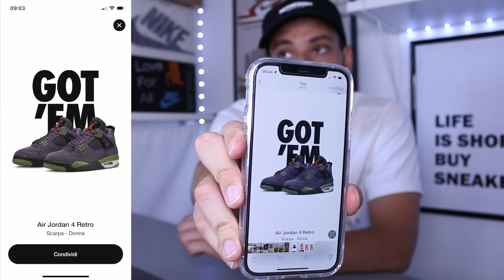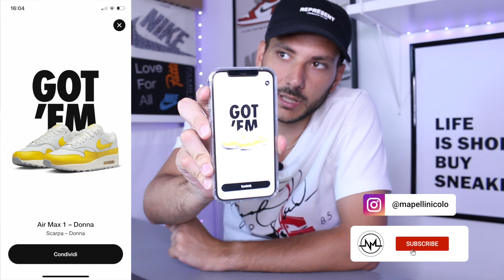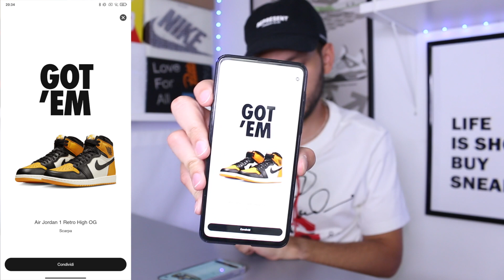COM'È ANDATO IL MIO SNKRS DAY?